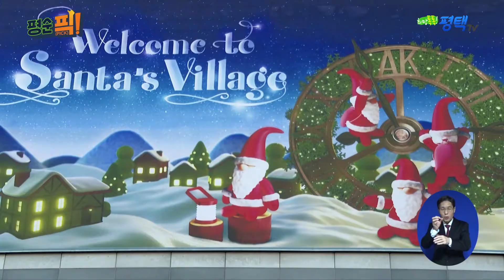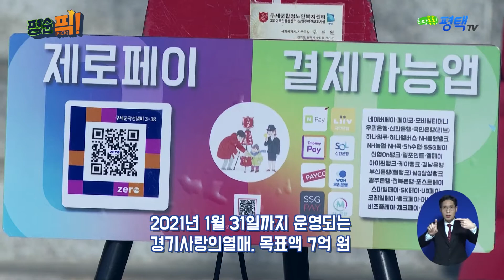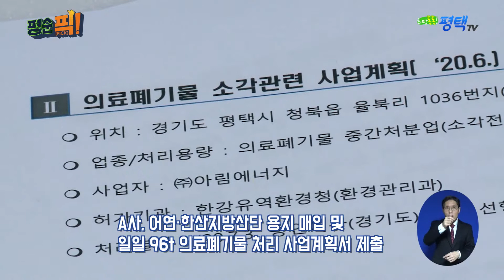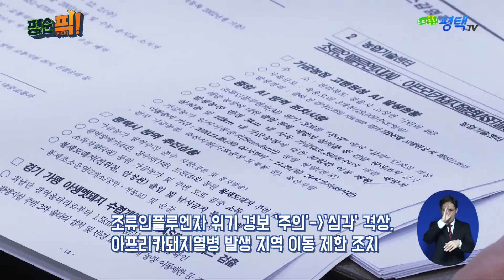[평순픽]사랑의 온도탑 설치 및 성금 전달식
평택시의 이번주 소식을 골라골라 평순이가 PICK PICK!

이번주 주요 소식은
그 외에 평순이가 고른 '짧PICK' 뉴스까지!

다양한 평택시의 소식을 전해드리는 평순픽!
다음주도 기대해주세요:)